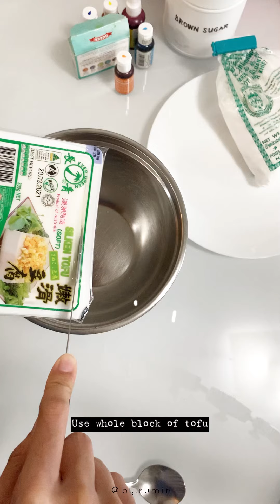Glutinous Rice Balls (Tang Yuan) using silken tofu in sweet ginger tea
Learn how to make Glutinous Rice Ball (Tang Yuan) using silken tofu in sweet ginger tea! I prefer the texture of the rice balls with tofu instead of water. This traditional dessert is usually prepared during the Winter Solstice Festival (Chinese: 冬至, Dong zhi) or on a Chinese wedding day. These round and chewy colourful dumpling balls are very significant for the occasion as they symbolise family togetherness, unity and happiness. Also the perfect dessert to eat on a cold rainy day!
Tag me on Insta @by.rumin if you try this recipe! Have fun and ENJOY!

♡  LINKS ♡
Website & Shop